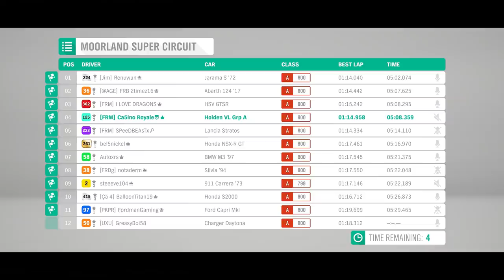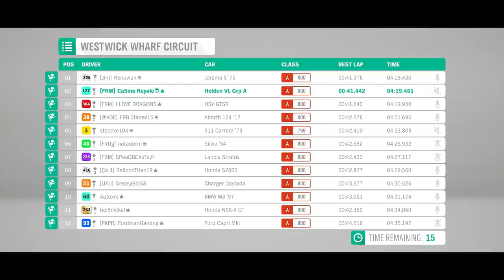Gta 5 Challenge - Survive The Hunt #34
It is all change for this Survive The Hunt as we head to the northern half of the map. There are no Pri to explode but plenty of other things to be worrying about.